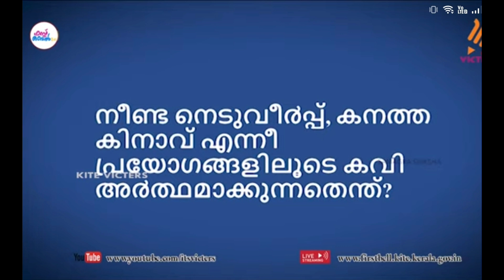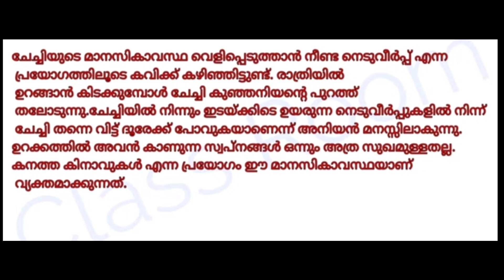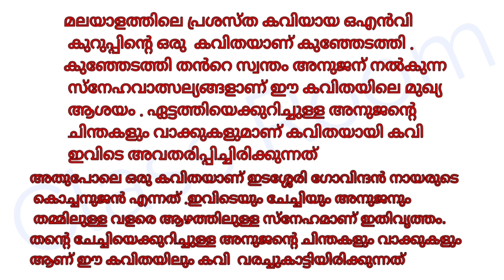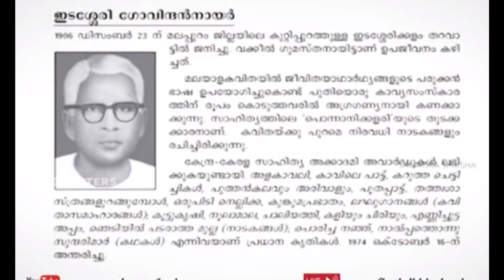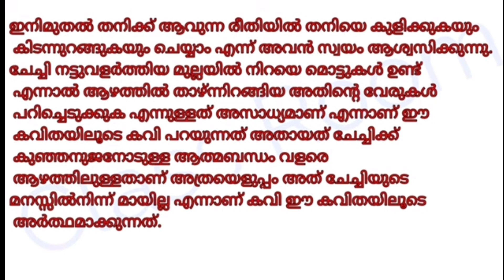First Bell 2.0 STD 07 Malayalam Adisthanapadavali class 05 unit 1 കൊച്ചനുജൻ part 5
First Bell 2.0 STD 07 Malayalam Adisthanapadavali class 05
 unit 1 കൊച്ചനുജൻ part 5
class room what's app group link👇🏼